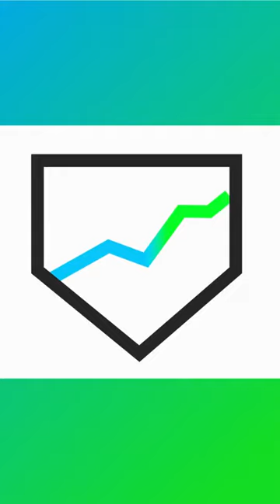Basepath on Business of College Sports Podcast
Basepath Co-Founder and CEO Thomas Thomas Jr. appeared as a guest on Business of College Sports Podcast hosted by Kristi Dosh.

Topics discussed include how Basepath started and how Basepath’s services differ between for-profit collectives and nonprofit collectives.